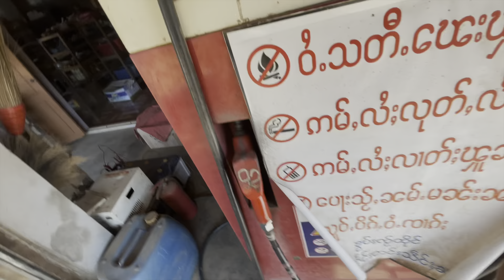Chori's 3th Birthday Special Vlogs | Tilak Dhawaj Vlogs | Nepali Vlogs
Vlog

Hello Guys ! Sabai Lai Namaste 🙏

This is Tilak Dhwaj Khulal from Myanmar(Burma). I love to share my stories and daily life to you all guys.I’m Myanmar born Gorkhali so this is my Nepali (Gorkhali) Daily Vlogs Channel Guys.Please Subscribe My Vlogs Channel Guys then help me hai.

I'm Trying to make a very high quality Vlogs. Just i need your support.